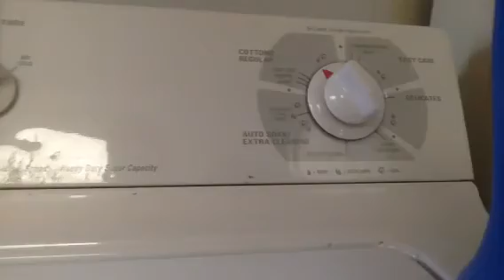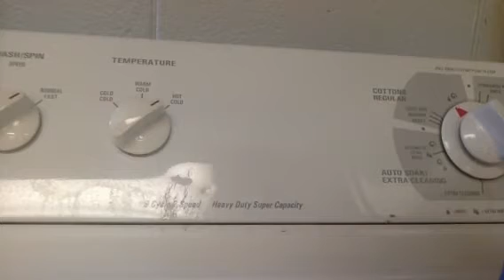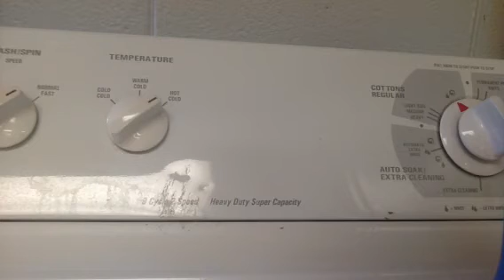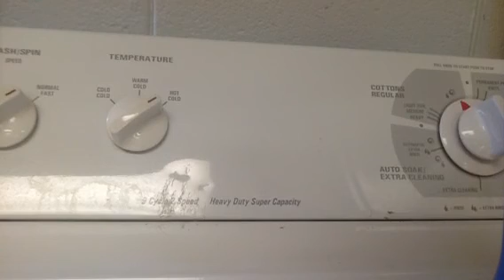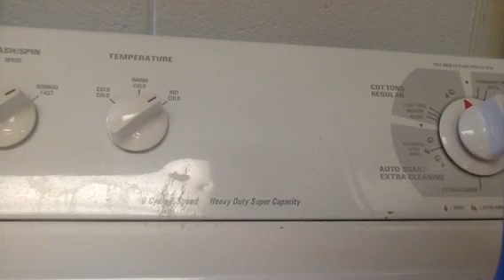GE top load washer full cycle